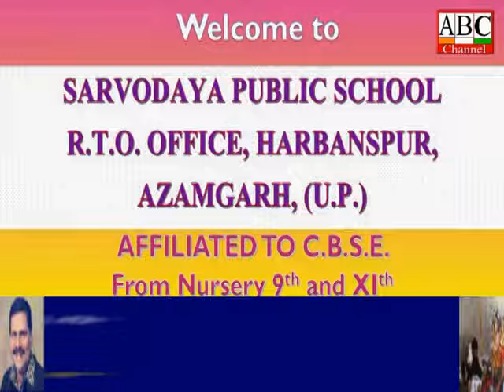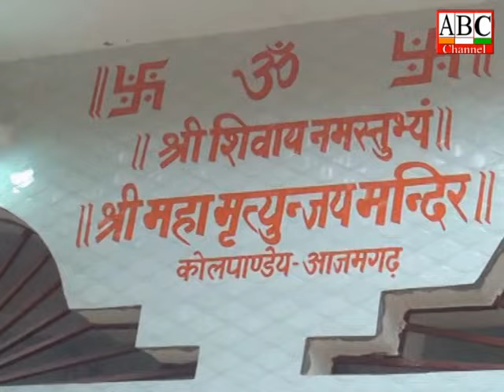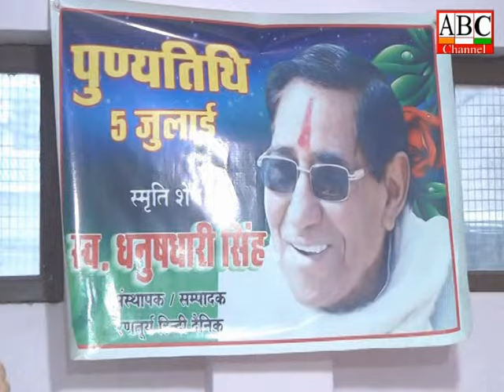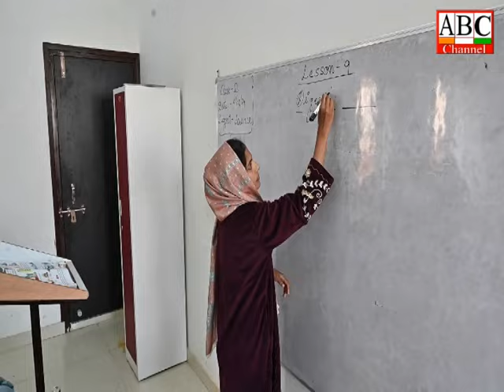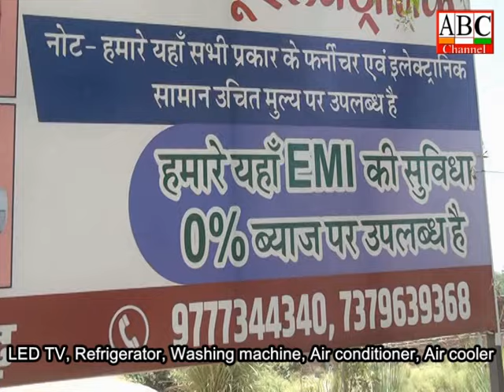ABC News Azamgarh 06 07 2024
हाथरस कांड को लेकर आजाद अधिकार सेना ने राज्यपाल को संबोधित पत्रक जिला प्रशासन को सौंपा,  बाबा समेत दोषियों पर कार्रवाई की माँग, कहा.मृतकों को 50 और घायल को 20 लाख मुआवजा दे सरकार,  घटना की हो सीबीआई जांच, डीएम, एसएसपी को किया जाए निलंबित

आजमगढ़ में काशी गोमती ग्रामीण निधि लिमिटेड ने स्थापित किया कीर्तिमान, बिलरियागंज क्षेत्र की जनता को समर्पित किया आठवीं ब्रांच

आजमगढ़ की डा० निर्मल प्रसाद वर्मा ने जीता मिसेज इंडिया इंटरनेशनल 2024 का खिताब,  जनपद आगमन पर अभया महिला सेवा संस्थान ने किया भव्य स्वागत.सम्मान

मण्डलायुक्त व डीआईजी ने सम्पूर्ण समाधान दिवस पर तहसील सदर में सुनीं लोगों की समस्यायें, 180 प्रार्थना पत्र हुए प्रस्तुत, 10 मामलों का मौके पर हुआ निस्तारण

’ सम्पूर्ण समाधान दिवस पर डीएम, एसपी ने तहसील फूलपुर में सुनीं 142 फरियादियों की समस्या, 12 मामलों का मौके पर किया निस्तारण ’

कोलपाण्डेय में श्री महामृत्युन्ज्य मन्दिर बन कर तैयार,  मन्दिर में प्रतिमाओं की प्राण.प्रतिष्ठा के निमित्त निकली कलश यात्रा

स्वर्गीय धनुषधारी सिहं जी की बारहवीं पुण्यतिथि पर पत्रकारों ने किया नमन, वक्ताओं ने कहा.स्वर्गीय धनुषधारी सिंह न कभी झुके,  न कभी रूके